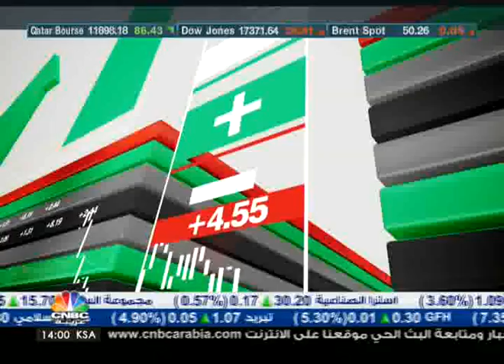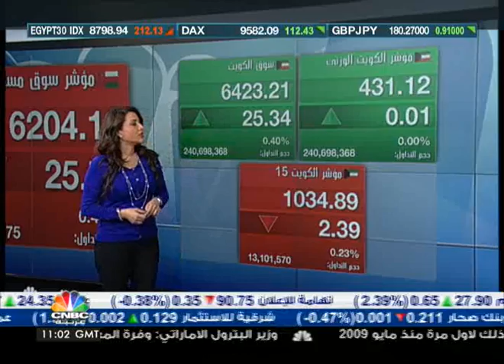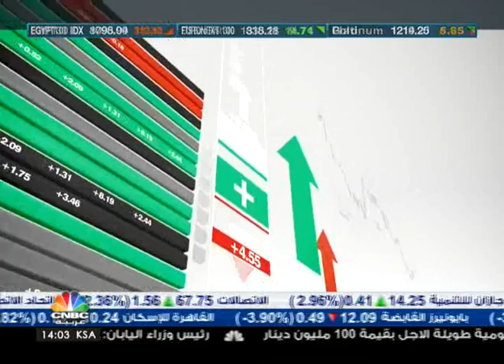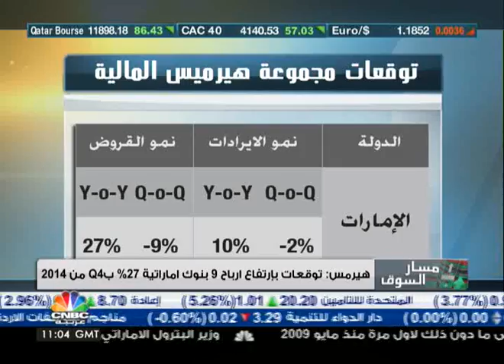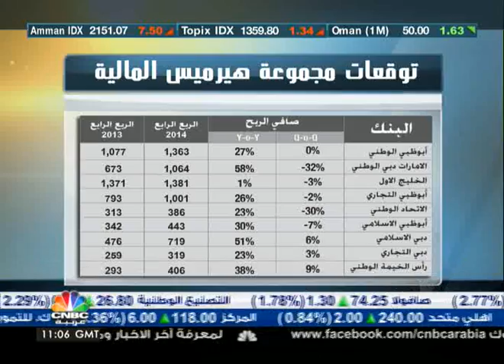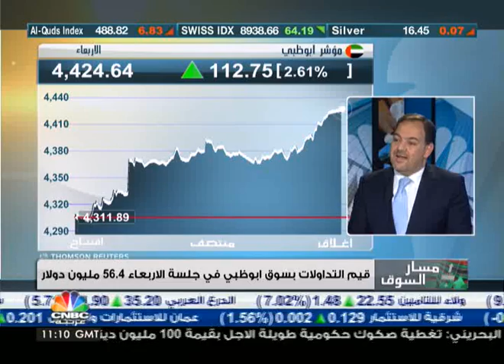مسار السوق/ الاسواق الخيجية ترتفع على وقع هبوط برنت دون 50 دولارا للبرميل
يستعرض برنامج مسار السوق في حلقة اليوم:

برنت يتراجع دون الخمسين دولارا للبرميل لاول مرةٍ منذ مايو  2009... والاسواقُ الخليجية ُ غيرُ معنية

الاسواقُ الاماراتية ُ تخالف التوقعات... دبي يقفزُ اكثرَ من 4% وابوظبي يرتفع 2.6% بدعم ٍ من الطاقة

"الديارُ العقارية" تقوم بتحويل أسهمها في "بنك الخليج التجاري" إلى جهاز الاستثمار القطري

"قرين قابضة" تنسحبُ من البورصةِ الكويتية وسط اعتراض المساهمين